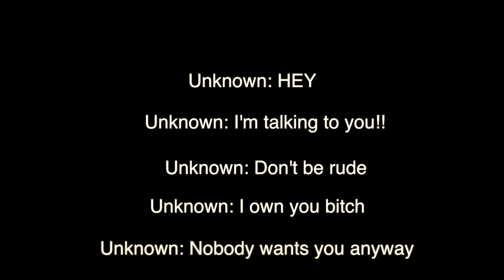2016 AT&T Film Invitational School Without Walls